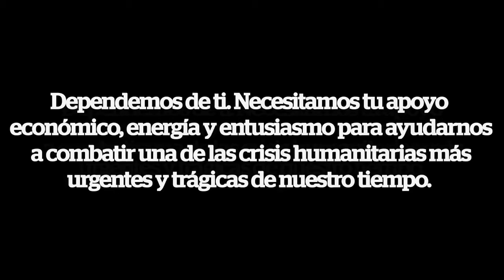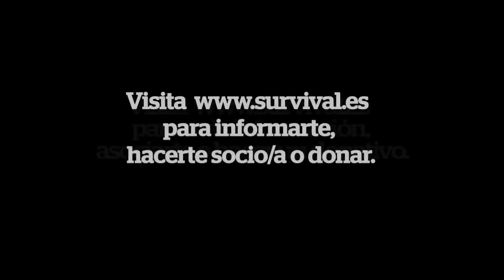No a la PEC 215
Adalto, líder guaraní, le pide a personas de todo el mundo que ayude a detener los planes que podrían destruir las tierras y las vidas de los indígenas de Brasil.

El proyecto (conocido como PEC 215) daría a los terratenientes antindígenas la posibilidad de bloquear el reconocimiento de nuevos territorios indígenas y podría incluso otorgarles competencias para dividir los existentes.

Esto sería una catástrofe para los indígenas de Brasil porque su tierra es la clave para su supervivencia. Sin ella ninguno de sus derechos humanos puede realizarse.

Pueblos indígenas como los guaraníes temen que esto se traduzca en que nunca podrán recuperar la tierra que les fue arrebatada.

Tu apoyo es crucial para, como nos pide Adalto, detener este plan. Ponte en pie junto a los pueblos indígenas de Brasil y envía un email para que el Congreso no apruebe esta mortal enmienda